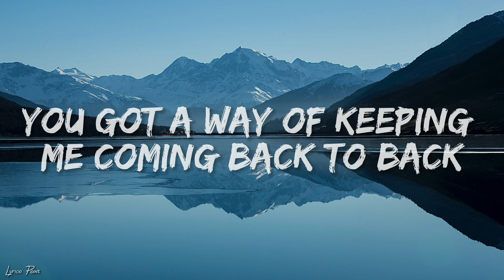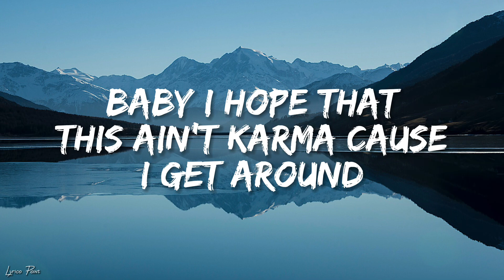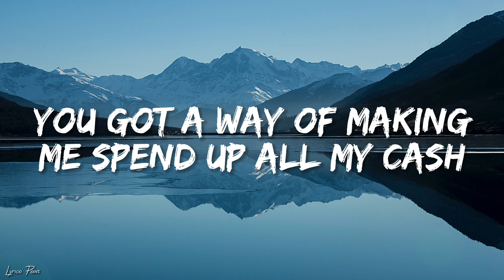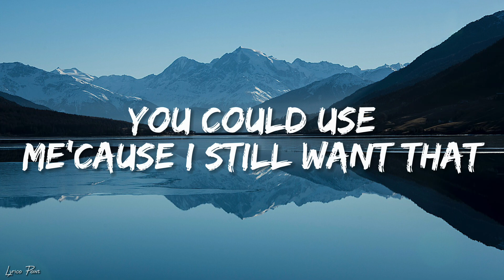Savage Love - Jason Derulo & Jwash 685 (Lyrics).